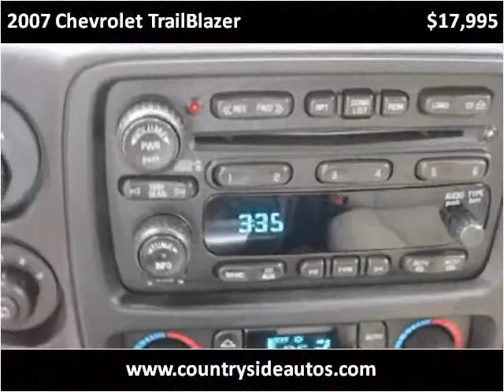2007 Chevrolet TrailBlazer Used Cars Adamstown PA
This 2007 Chevrolet TrailBlazer is available from Countryside Auto Center.